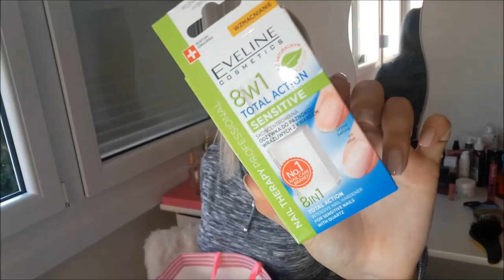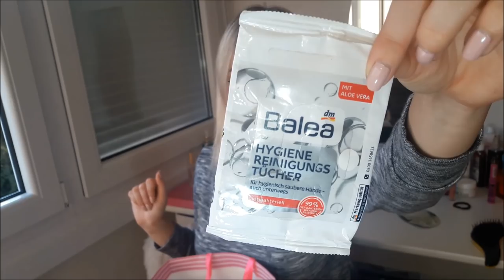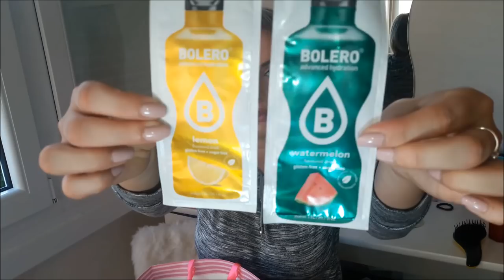Potrošeni proizvodi / JESEN 2018